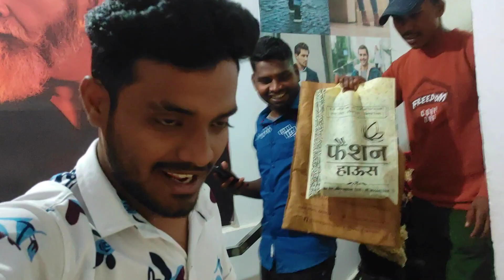Saree Wali 👰‍♀️ Girlfriend Mil Gai 😍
Daily vlogs
Nagesh Sethiya Vlogs
Viral vlogs
Youtube trending vlogs
funny vlogs
friends vlogs
moto vlogs
vlogs
viral
trending
nagesh sethiya vlogs
working vlogs
girls vlogs
traveling vlogs
shopping vlogs
information vlogs
comedy vlogs